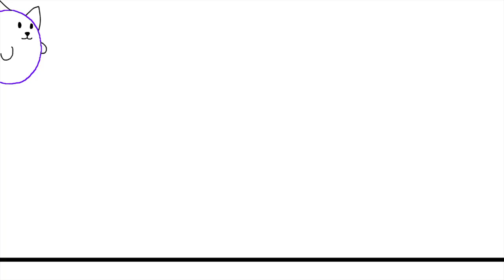[SVA] Animation [Fall 2018 - Spring 2019 Collection]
Since I didn't have a lot to show due to working extensively on other classes and my third year film I decided to combine both semester's worth of exercises and homework.

 This is the LAST one! I graduate next year and will be working on other classes and my thesis film during that time.

 Kept the audio for the two lip synching assignments in tact. Both are from vines.

 This year actually turned out pretty great! I learned a lot and have improved since I entered back in 2016.